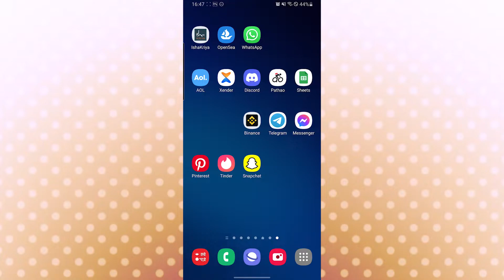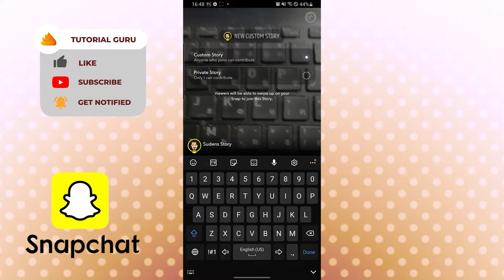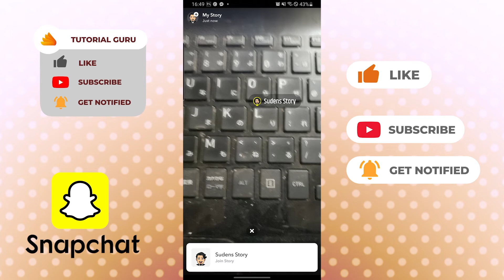How to Add Private Link in Snapchat Story? Snapchat Join Story Link on Snapchat App Android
Among many features of Snapchat. It also features a function where you can link a private link in Snapchat. The above video will show you the How to Join story link on Snapchat. Guiding you through a step-by-step process to add a private link to your story on Snapchat.

I hope this video helped solve your problem. Is the app still not working?